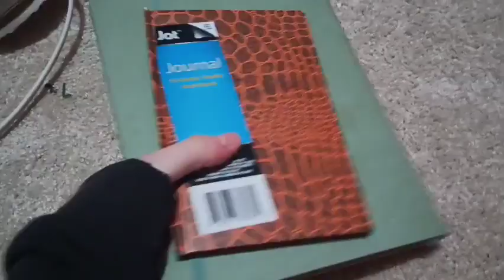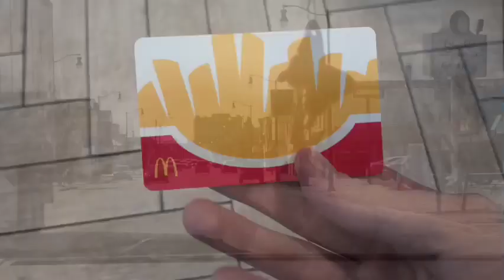a 4am spring day in my life | SHEIN try-on haul, cleaning, new kitten, etc